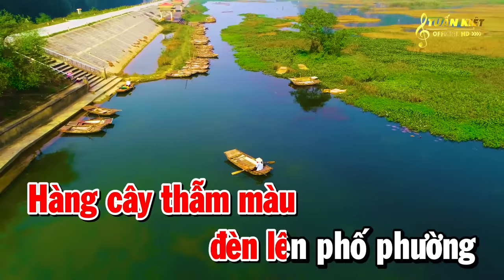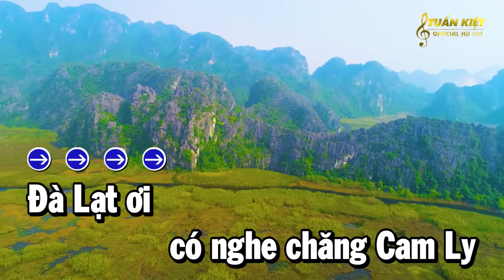Karaoke Đà Lạt Hoàng Hôn Tone Nữ Nhạc Sống Dễ Hát